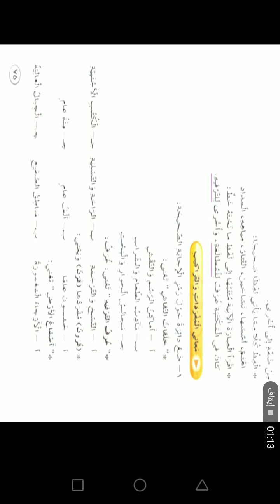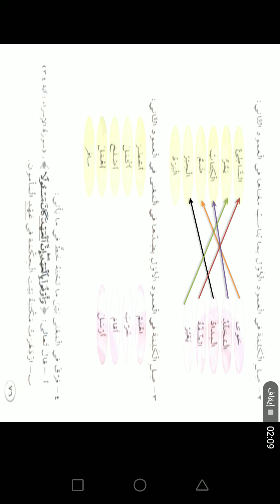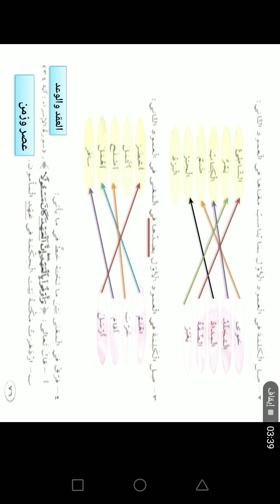(حصة الخميس ١٠/١٢) الصف الرابع اللغة العربية / حل ص ٧٥/٧٦/٧٧ درس مكتبة بيت الحكمة